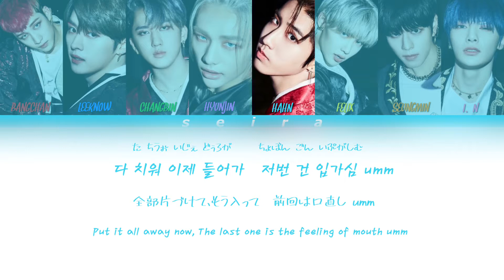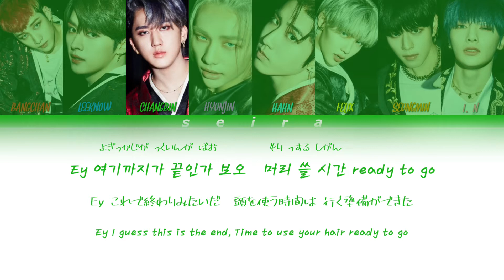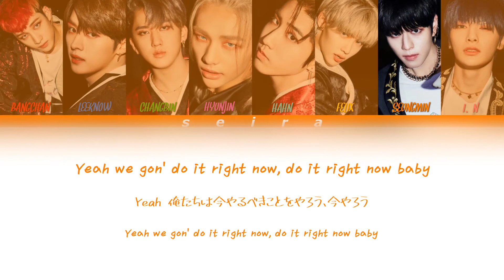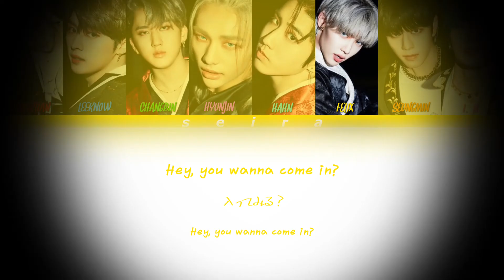Stray Kids-Back Door【かなるび/Lyrics/和訳/Eng】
※間違っているところがあればご指摘お願いします(*_ _)